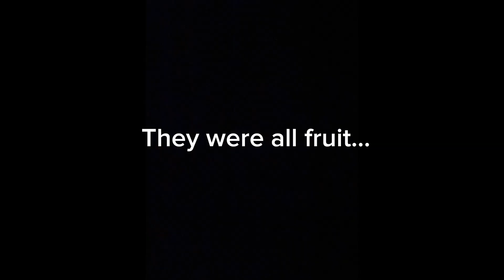Playing dead by daylight in fortnite creative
I hate onions now